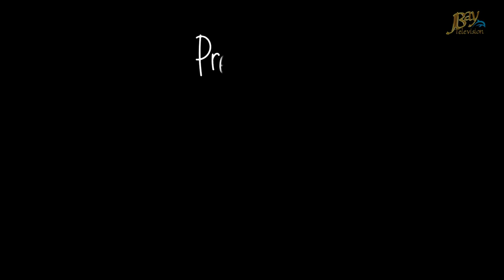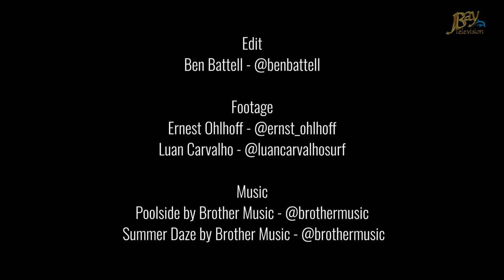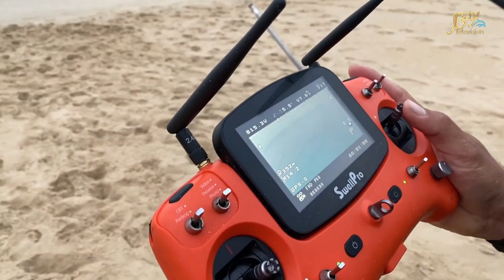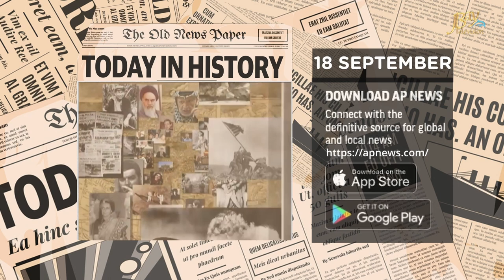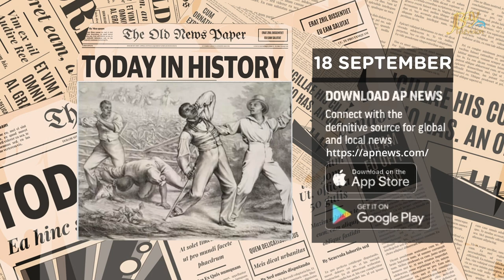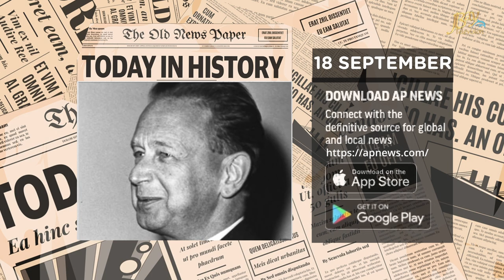Featured on Youtube 18 September 2022